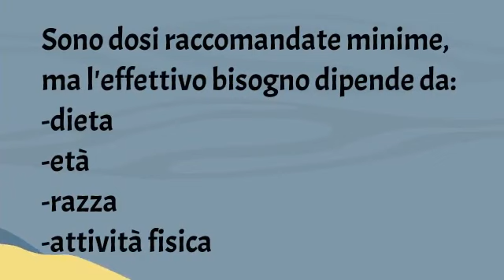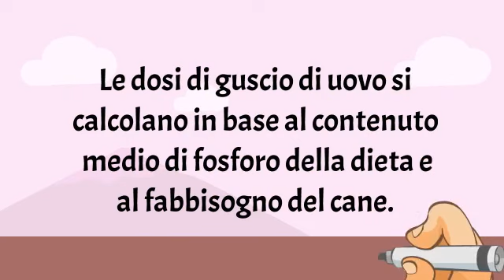L'importanza del calcio nell'alimentazione del cane - parte terza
Il calcio è uno dei minerali essenziali per la crescita e il mantenimento dei nostri amici animali - parte terza